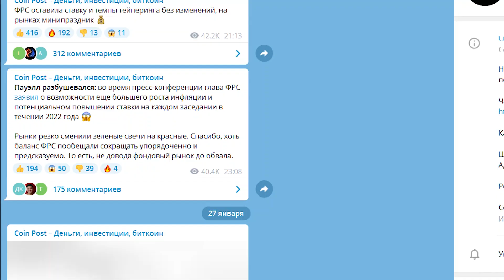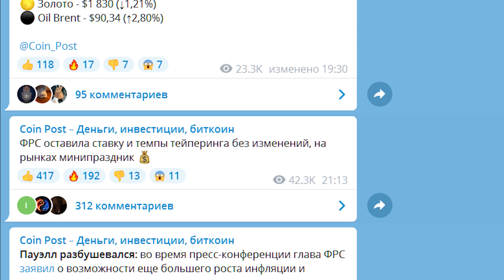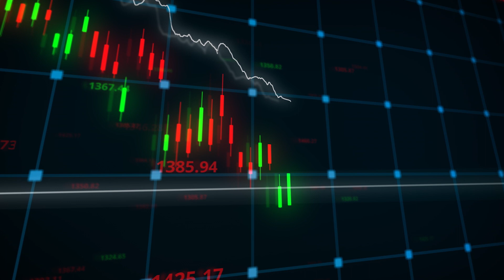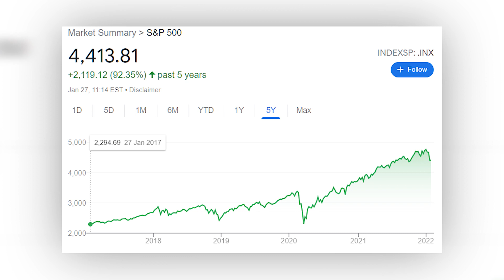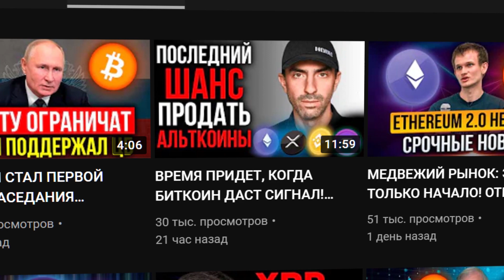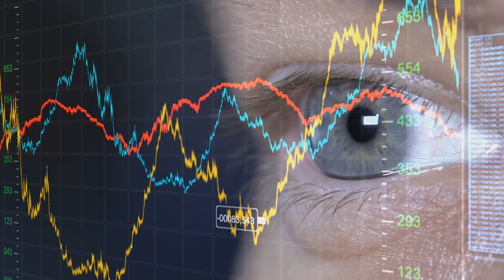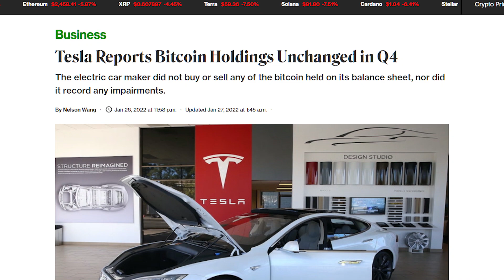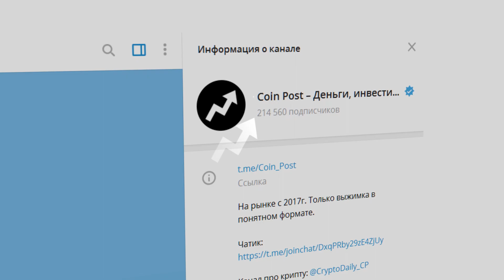ШОКИРУЮЩЕЕ ЗАЯВЛЕНИЕ ФРС: КОРРЕКЦИЯ РЫНКОВ НА -20%! КОГДА БИТКОИН ЗА $1 МЛН. ОТЧЕТ TESLA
Глава ФРС Джером Пауэлл, который всегда умел успокоить рынки и рассказать самые плохие новости таким образом, что они тут же начинали снова расти. Вчера вероятно не с той ноги вышел с заседаний ФРС и в буквальном смысле разбушевался, потому что сразу после его слов ситуация изменилась на противоположную.

Друзья, сегодня главной темой ролика будет вчерашнее заседание ФРС, чем именно Пауэлл так напугал рынки и что теперь будет с инфляцией, ставкой и балансами регулятора почти на $9 трлн. А также обсудим цену биткоина, потому что ведущие мировые финансовые холдинги и известные на весь мир инвестиционные фонды не разделяют пессимизм касательно падения и видят $90 000 долларов в этом году, а через несколько лет вообще называют цену в $1 млн.

Смотрите также:
ВРЕМЯ ПРИДЕТ, КОГДА БИТКОИН ДАСТ СИГНАЛ! США и РОССИЯ ЗАКОНЫ ПО КРИПТОВАЛЮТАМ. МВФ и КРИЗИС 2022